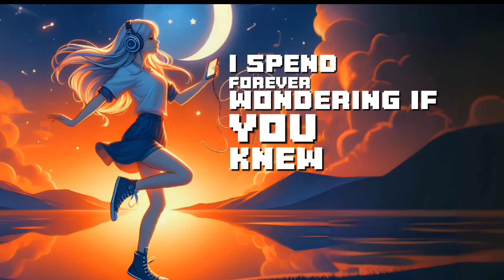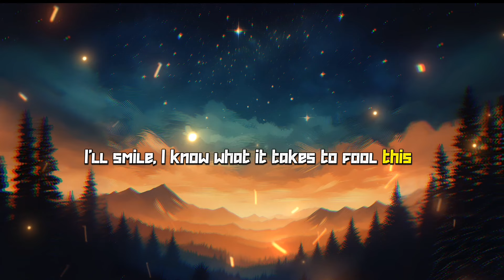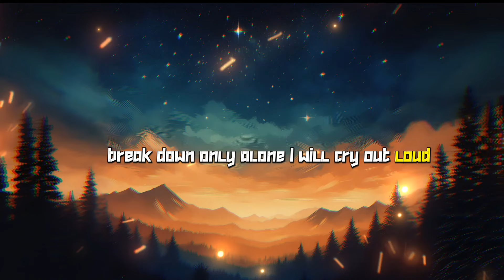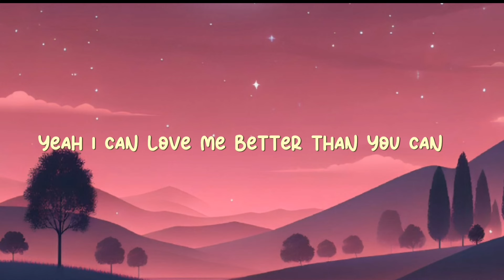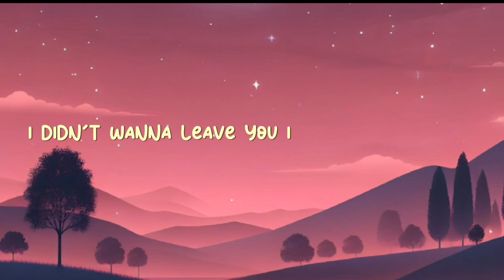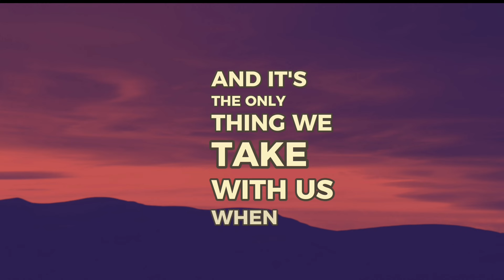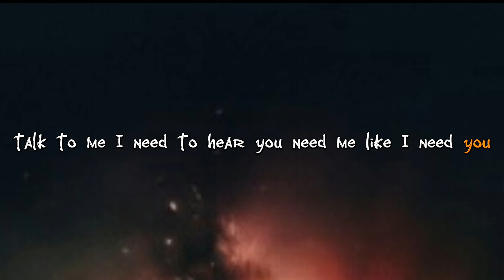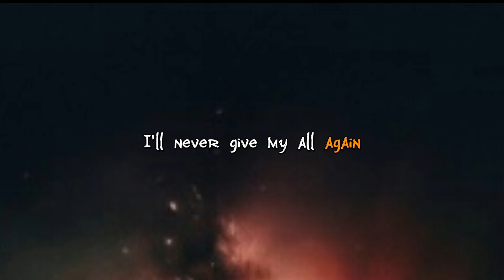Top Music Playlist 2025 - Best Songs Collection - The Best Of Acoustic Cover - Greatest Hits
Welcome to your go-to playlist for the ultimate chill vibes! In this video, we present a handpicked selection of the best acoustic covers of 2024's hottest English songs, perfect for a relaxing start to your day or staying motivated throughout. Featuring soothing renditions of:

1. "Enchanted"
2. "Unstoppable"
3. "Flowers"
4. "Photograph"
5. "Falling"

❤️ morning vibes songs
morning songs
Chill Vibes
pop
pop songs
english songs
trending english songs
english songs popular
latest english songs
english songs latest
all english songs
english songs all
good vibes song
good vibes good life
morning chill out music
morning chill songs
positive music
positive vibes music
Top 100 English Love Song
New Tiktok Viral Songs 2024
Chill Spotify Playlist Covers With Lyrics